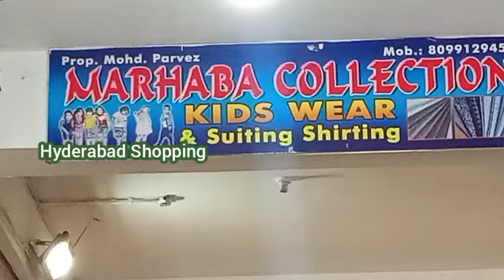Lowest Price Offers Kids Wear Collection for Girls and Boys ₹149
Shop Details
Marhaba Collection
Kishan Bagh, Hyderabad, TS